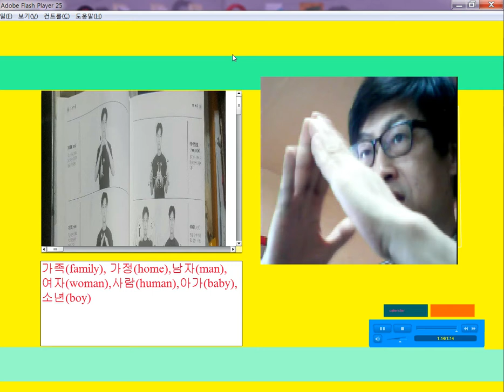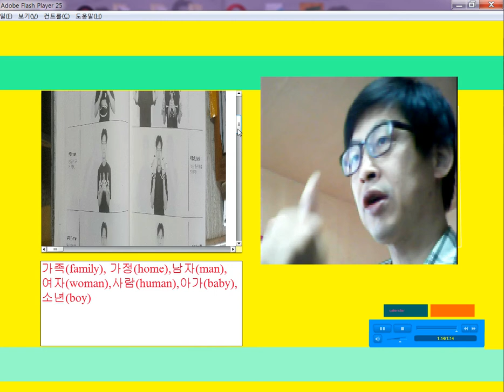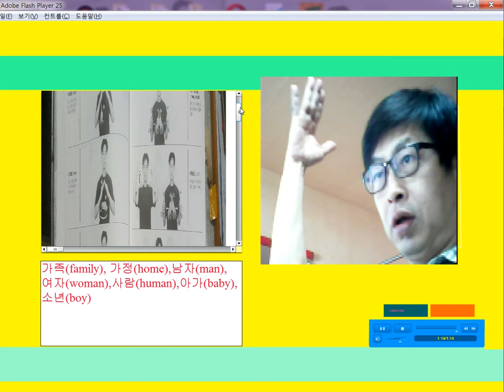한농협수어교본 2과 20p21p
한국농아입협회 수어교본 2과 가족편
: 가족, 가정, 남자, 여자, 사람, 어른, 아가, 소년
도봉구창동역에서 가깝습니다. 아래 홈페이지에 약도와 연락처가 나옵니다. 아침10시, 오후15시, 17시 수업이 1시간 반동안 일주일에 2일(월수)입니다. 오늘 3과복습, 4과 진도나갑니다.
청각및 언어장애우의 사회참여와 통합을 이루기 위해 나는 무엇을 할 수 있나를 생각해보세요. (2가지 수어통역사수험정보는 홈페이지 팝업창에 소개)